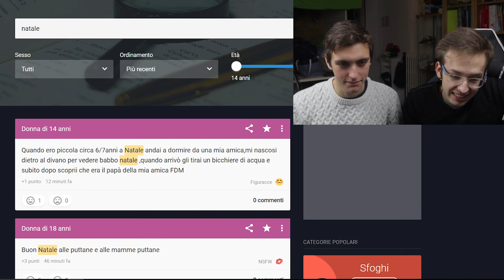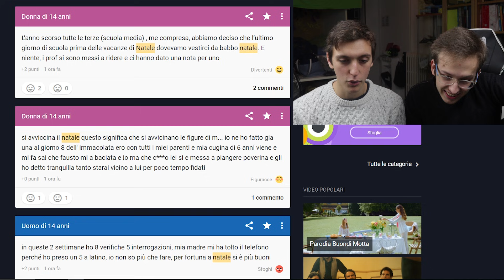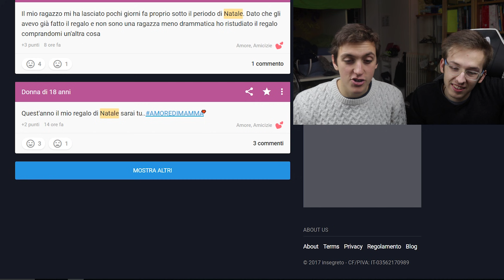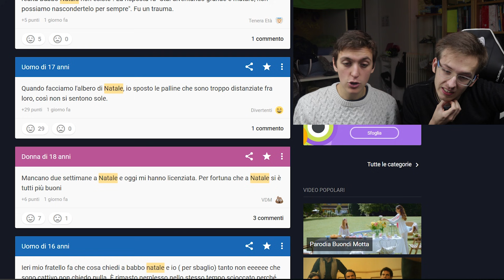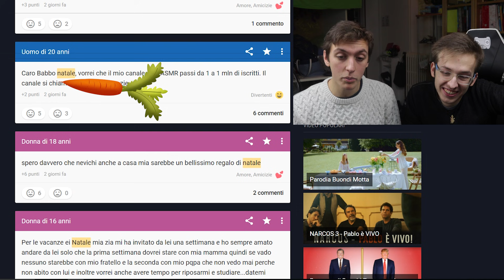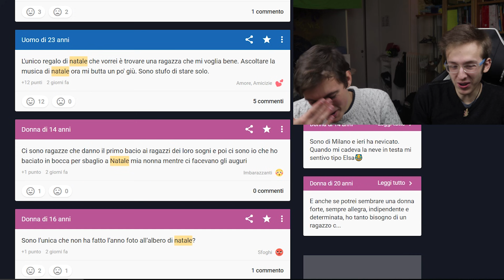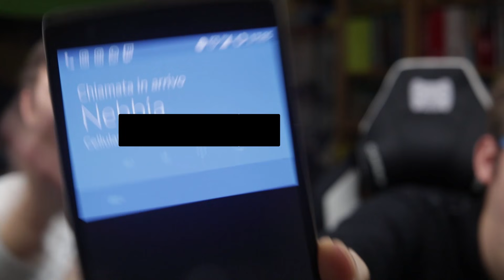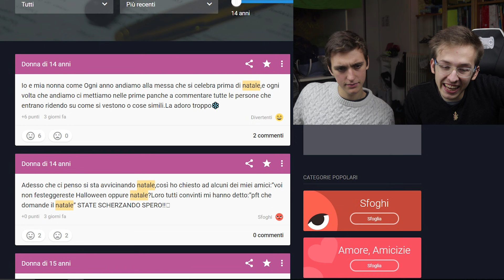I PEGGIORI SEGRETI DI NATALE IN RITARDO /w Bertra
✌Nuovi video quando riesco ed ho voglia, quindi non tanto spesso ✌